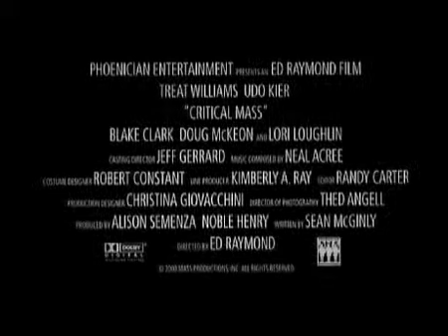Critical Mass Trailer